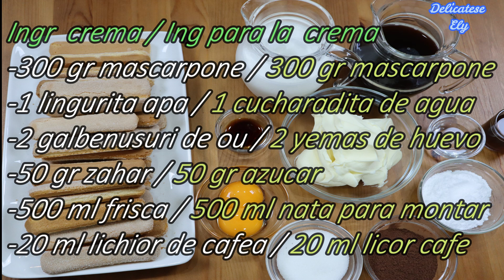TIRAMISU ITALIANO / Tiramisu cu crema de mascarpone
INGREDIENTE:(pt 10-12 pers)
(forma detasabila 22cm/22 cm)
-300 gr mascarpone
-1 lingurita apa
-2 galbenusuri de ou
-50 g zahar
-500 ml frisca lichida
-50 ml lichior de cafea
-cacao pt pudrat prajitura
-24 piscoturi
-300 ml cafea indulcita cu 40 g zahar
-1 lingurita esenta de vanilie

🇪🇦INGREDIENTES (10-12 pers):
molde desmontable 22cm/22 cm
-300 g mascarpone
-1 cucharadita agua
-2 yemas
-50 g azucar
-500 ml nata para montar
-50 ml licor de cafe
-cacao
-24 bizcochos de soletilla
-300 ml cafe solo endulzado con 40 g azucar
-1 cucharadita esencia de vainilla

SP   Ingr para 10 pers
-24 bizcochos de soletilla
 Para mojar los bizcochos
- 300 ml cafe solo fuerte
- 40 g azucar
-1 cucharadita de esencia de vainilla
-30 ml licor de cafe
-cacao puro sin azucar
 Ing para la  crema
-300 g mascarpone
-1 cucharadita de agua
- 2 yemas de huevo
-50 g azucar
-500 ml nata para montar
- 20 ml licor cafe

AICI GASITI ALTE RETETE
Otras recetas ⬇️